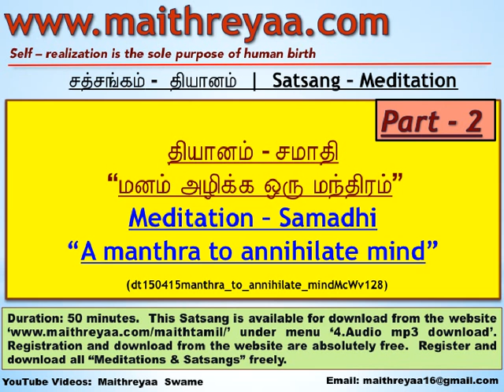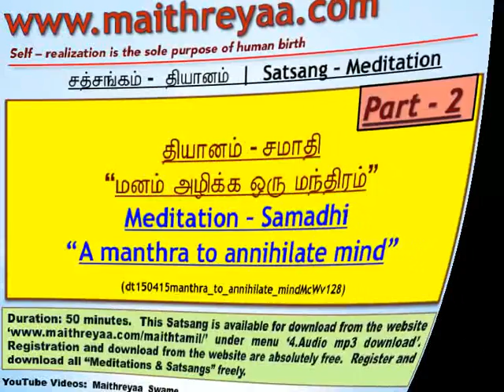(P-2) மனம் அழிக்க ஒரு மந்திரம்.moksham,mukthi,viratam,sadangugal,irappu,pirappu,kadavul|aanmikam,Ego